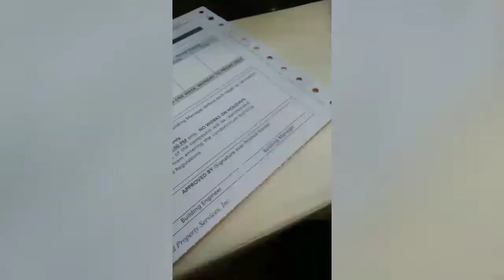Condo and mattress cleaning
this video shows my cleaning works and routine as cleaning services..

salamat po,

Cleaner Rosie